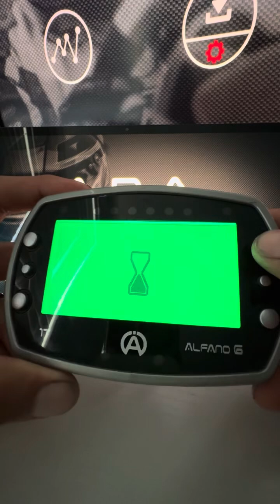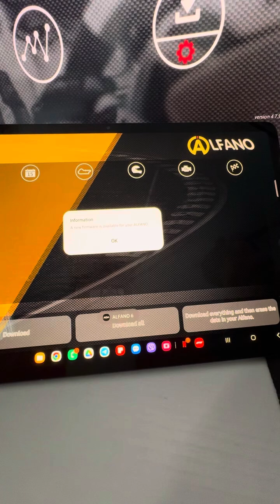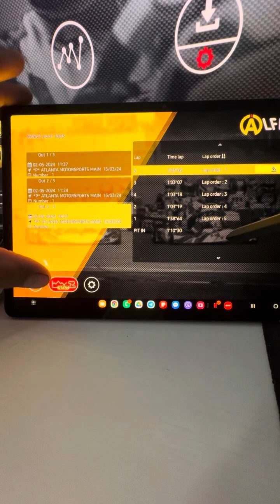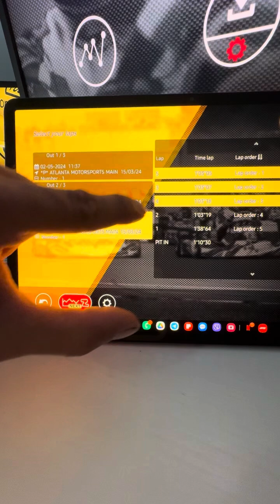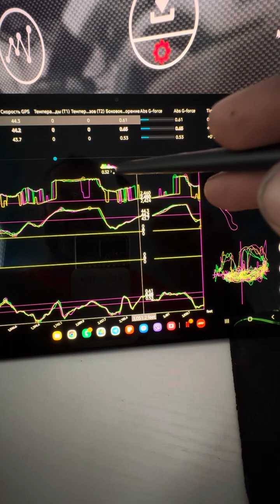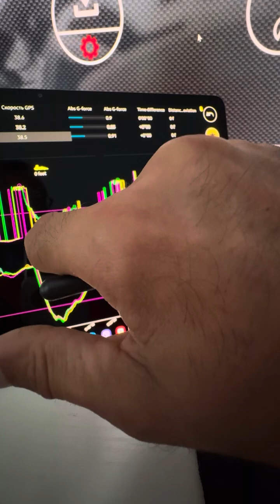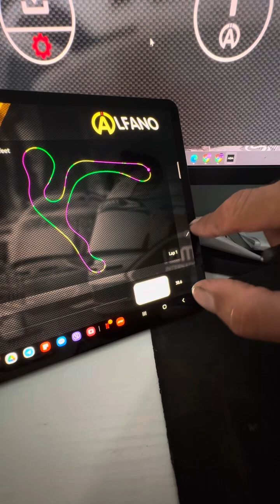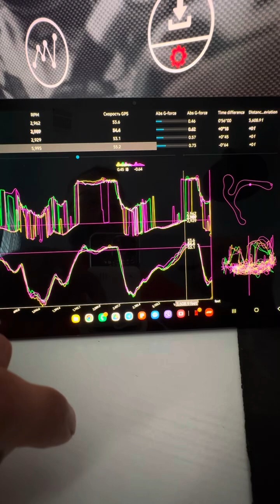Alfano 6. Part 2. Разбор программы телеметрии